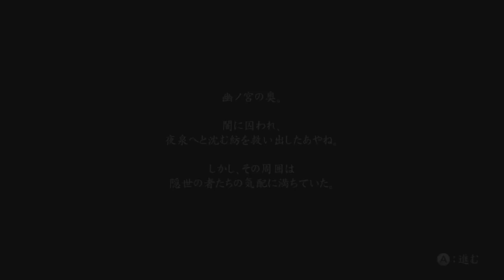零～濡鴉的巫女鈴音篇三章